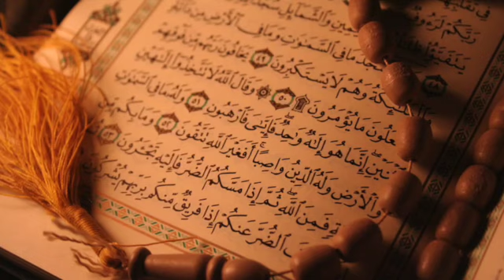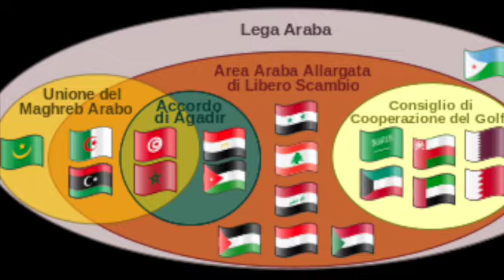Israele o Palestina, chi ha ragione?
Perché il mondo si ostina a trattare l'Islam come sa davvero fosse una "religione della pace"? Perché Israele non può difendersi? Qual'è la semplice spiegazione del conflitto continuo in Medio oriente? Che differenza c'è tra Hamas e don Vito Corleone? Quale potrebbe essere una immediata soluzione alla guerra in Israele? Tutte domande a cui - nel MIO modo di vedere le cose - cerco di rispondere in questo video.